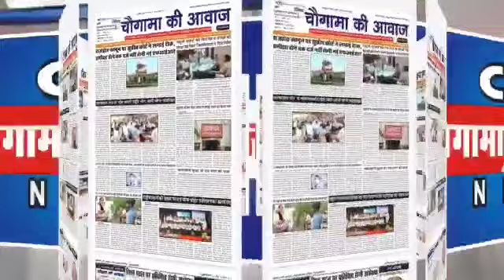इंस्टाग्राम का प्रेम